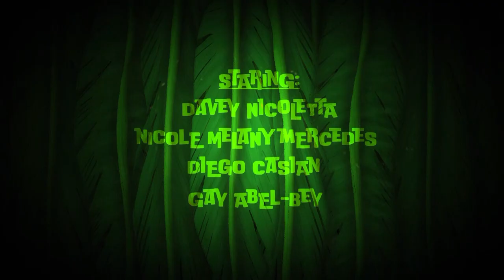Big Yellow Banana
🍌Big Yellow Banana🍌.  This is my Sight and Sound: Studio Final. From the bottom of my heart, I want to thank everyone in my cast and crew for helping bring this weird project to life. I want to thank my composer and mixer Sofia Galadriel Coyle the film wouldn’t be half as good without you. Finally, I want to thank my professor Gay Abel-Bey for being such an inspirational teacher and letting me get away with this. I hope Y’all enjoy it!

A Studio A Production

Cast:
Scott Bottom: Davey Nicoletta
Kim Bottom: Nicole Melany Mercedes
Ramón Jr.: Diego Casian
Judy: Gay Abel-Bey

CREW
Assistant Director:  Noelle Brown
CG / Art Assistant: Zev Marinof
DA / Art Assistant: Karen Han
Audio 1 / Art Director: Tess McNulty
Audio 2 / Art Assistant: Bella Rosales
Stage Manager: Sadie Kopacz
Cam 1 / Lighting Assistant: Andrew Yuen
Cam 2 / Lighting Director: Cleo Garibay
Cam 3 / Lighting Assistant: Joshua Koh
2nd Loc Boom Op: Athmika Sriram
Composer and Mixer: Sofia Galadriel Coyle
Writer and Director: Luke Williams